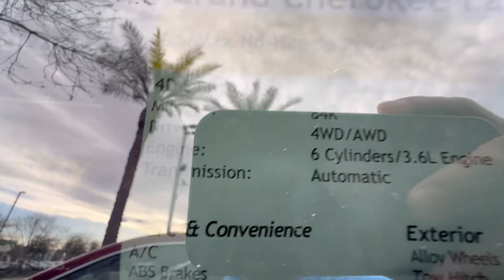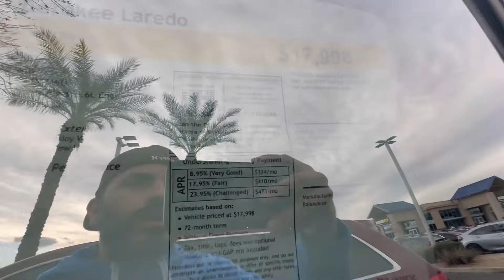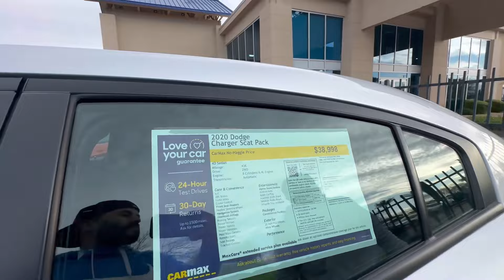Diferencias de precios en autos de agencia a autos de SUBASTA (cuanto te ahorras ? )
Eder.andreh

Soy el eder

Yo eder